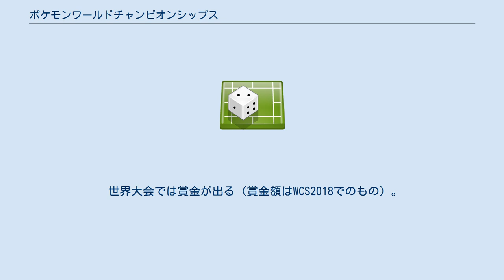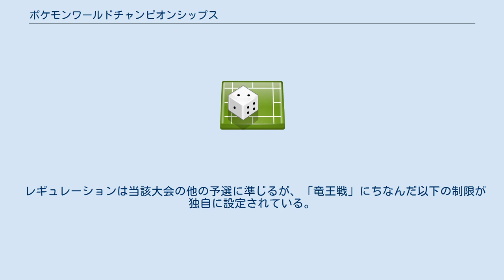ポケモンワールドチャンピオンシップス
ポケモンワールドチャンピオンシップス（英語：Pokémon World Championships）は、ポケットモンスターのゲームおよびポケモンカードゲームの世界一を決める公式大会である。
略称は「ポケモンWCS」、「WCS」。
 2009年に初めて開催されて以降、毎年開催している。
日本代表決定大会ではエントリーはポケモンだいすきクラブの会員に限られ、事前申込制で希望者多数の場合は抽選となる。
1stステージでの敗者や抽選で落選した者が参加できる敗者復活戦である「ラストチャレンジ予選」が開催されたこともある。
 カードゲーム大会では、大会期間中に新発売されたカードも随時使用可能となる。
ただし国によって発売の時期などが異なるため、発売されているが使えないカードも存在することがある。
 参加者は年齢別（厳密には生年月日で決まる）にいくつかのカテゴリーに分けられ、争われる。
ただし以下の年齢区分はあくまで目安である。
 なお、2008年にはこの大会の前身となるポケモンカードゲーム ワールドチャンピオンシップス2008およびポケモンゲーム日米交流戦2008が開催されていた。
 ポケモンワールドチャンピオンシップス本戦は「Day1」、「Day2」、「Day3」の3日間開催（当初は2日間）。
参加者は国・地域予選の成績に応じ、「Day1」出場、「Day2」出場（シード権付与による初日出場免除）、「Day2」招待出場（シード権付与による初日出場免除+旅費・交通費主催者負担）の3種に分けられる。
ただし、ポッ拳大会は2日間開催なので「Day1」出場権がなく、代わりに初日に「ラストチャンスクオリファイヤー」（現地最終予選）が行われる。
 選手の姓名はカタカナまたはアルファベット表記であり、漢字表記はしない。
 世界大会では賞金が出る（賞金額はWCS2018でのもの）。
ただし、年齢を問わず"scholarship"（奨学金）と呼ぶ。
さらに副賞として、順位に応じてトロフィー、次回本戦出場権、ポケモンカードの拡張ボックスなどが贈られる。
カードゲーム大会が一番賞金が高い。
 2008年から2009年にかけて開催された。
 47都道府県で開催される1stステージ、全国6会場で開催される2ndステージ、日本代表を決定するファイナルステージからなる。
 ゲーム大会では『プラチナ』のソフトを使用する。
ルールはゲーム内の「ダブルカップ」を使用し、使用ポケモン4匹でのダブルバトルで争われた。
 ポケモンのレベルは50までに制限され、レベル51以上のポケモンは使用禁止であった。
一部の伝説のポケモンや幻のポケモンの使用は禁止された。
 カードゲーム大会ではDPシリーズおよびDPtシリーズのカードを使用。
1stステージとラストチャレンジ予選および2ndステージの一次リーグではハーフデッキ/サイド3枚、それ以降はスタンダードデッキ/サイド6枚でのシングルバトルで争われた。
 アメリカのサンディエゴで開催された。
対戦だけでなく、パーティなどのイベントも数多く催された。
 2010年に開催された。
 47都道府県で開催される1stステージ、日本代表を決定するファイナルステージからなる。
 ゲーム大会では『ハートゴールド・ソウルシルバー』のソフトを使用する。
 ルールはゲーム内の「GSルール」、「フラットバトル」を使用し、使用ポケモン4匹でのダブルバトルで争われる。
ポケモンのレベルは無制限だが、レベル51以上のポケモンは対戦中のみレベル50になり能力値も調整される。
このため、今まで使用出来なかったバンギラスと配布のみ使用出来たカイリューが使えるようになった。
このGSルールでは強力な伝説のポケモンを制限付きながら使用可能なので、公式大会では久しぶりに伝説ポケモンが解禁されたことになる。
一部の特別な伝説のポケモンは2匹まで手持ちに入れることができた。
なお幻のポケモンについては使用禁止であった。
 カードゲーム大会ではDPシリーズ、DPtシリーズおよびLEGENDシリーズのカードを使用。
1stステージのジュニアリーグのみハーフデッキ/サイド3枚、それ以外はスタンダードデッキ/サイド6枚でのシングルバトルで争われる。
 アメリカのハワイで8月13日から15日にわたって開催された。
そのうち13日には「ラストチャンスクオリファイ」という敗者復活戦が行われた。
その上位進出者は本戦の予選に進出できた。
 参加者は年齢...